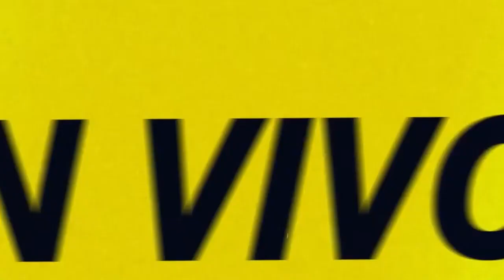pasóencaput - PABLO MARTÍN MÉNDEZ en Nosotros Los Otros